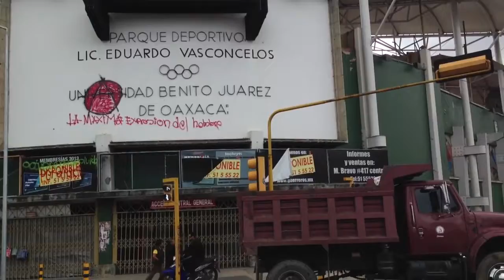Bloquean transportistas Oaxaca